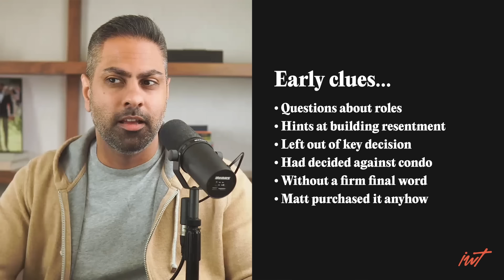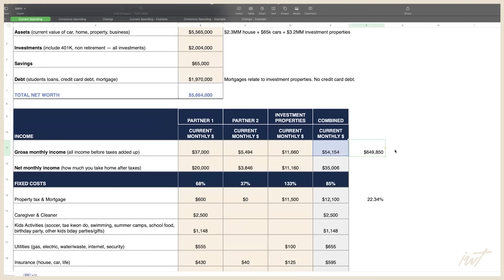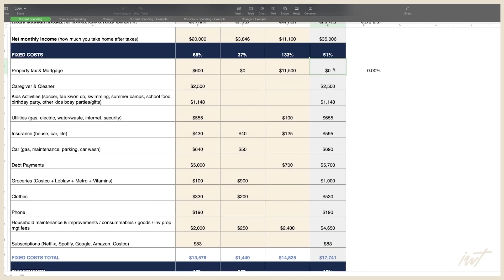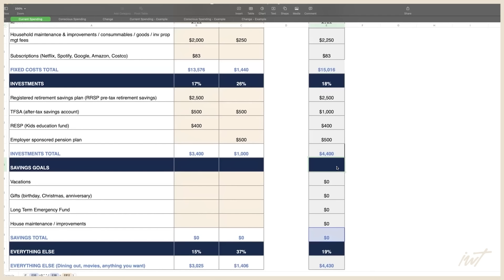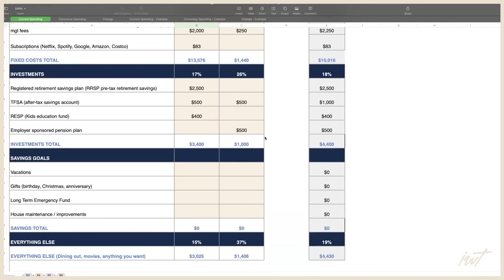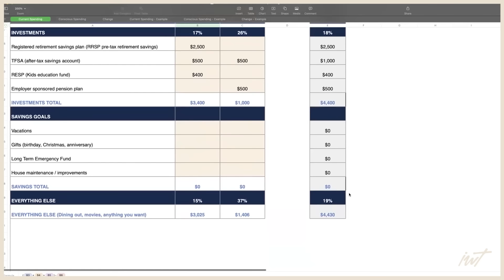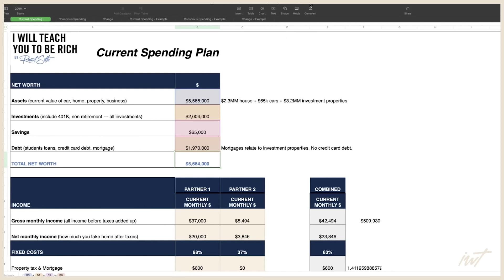“We’re worth $5.5 Million…and it’s driving us apart”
Ramit Sethi of I Will Teach You To Be Rich talks to Matt, 40, and Ruane, 38. They have two kids and live in Toronto. They’ve done incredibly well for themselves, with an eye-popping net worth of $5,500,000—but lingering anxiety about money and the overwhelming responsibilities of parenthood have driven them apart.

💲 RAMIT’S MONEY MINUTE NEWSLETTER
* Each Tuesday, I share instant, actionable tips to improve your finances.